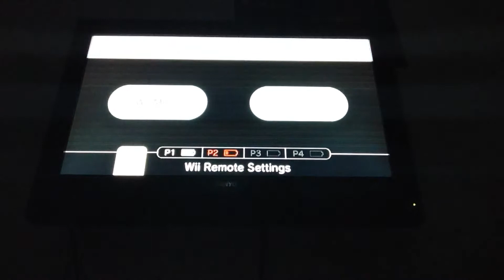Playing super Mario strikers charged my lil bro v my lil cuz